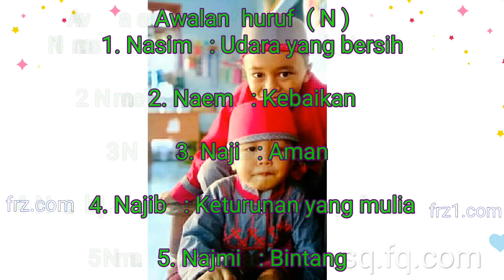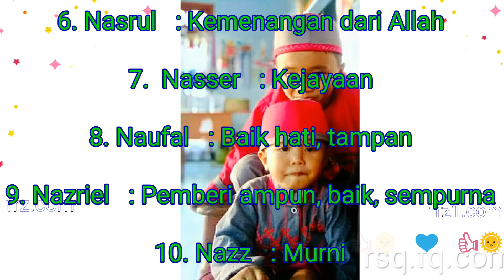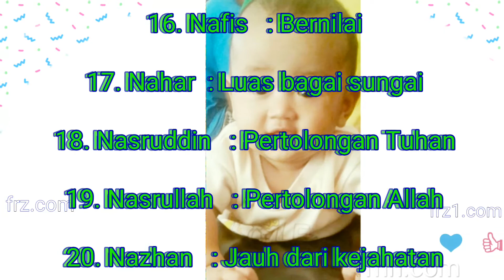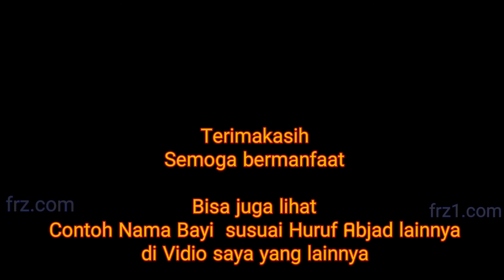NAMA BAYI PILIHAN DAN ARTINYA - TERBAIK 2020. AWALAN HURUF N .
Nama bayi N .awalan N islami.
dan artinnya. terbaru.
"Apa kabar
semoga semuanya Sehat selalu ya.
"Sayangi dan Jaga Anak kita dengan Baik ya Bunda, Ayah.
berikut contoh pilihan nama sang buah hati semoga kelak menjadi baik dan indah ya.
JANGAN LUPA mohon Dukunnganya
LIKE dan BUNYIKAN LONCENG ya
Terimakasih Banyak.
"Mohon saran
kalo ada yang memiliki arti lainnya. dari Nama nama di atas ya.
dan nanti akan kami kumpulkan saranya.
Terimakasih Banyak..

2 nama bayi perempuan
2 nama bayi laki laki
nama 2 bayi perempuan islami
nama 2 bayi laki2
nama 2 bayi laki2 islam
nama 2 bayi
nama 2 bayi laki2 isl
3 nama bayi perempuan islam
3 nama bayi laki laki
3 nama bayi perempuan
3 nama anak